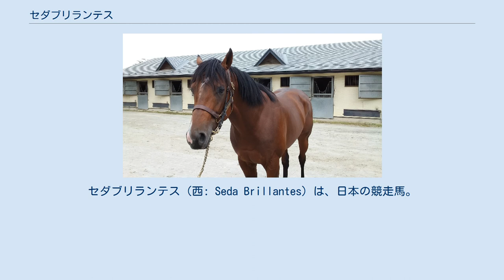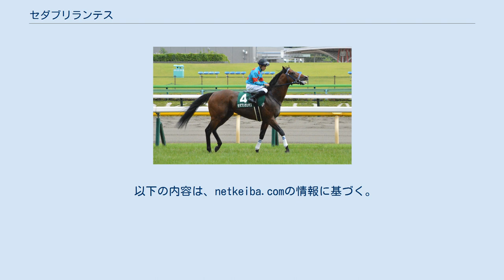セダブリランテス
セダブリランテス（西: Seda Brillantes）は、日本の競走馬。
主な勝ち鞍は2017年のラジオNIKKEI賞(GIII)、2018年の中山金杯(GIII)。
馬名の意味はスペイン語で「鮮やかに輝くシルク。父名、母名より連想」。
 2014年1月12日、北海道白老町の社台コーポレーション白老ファームで誕生。
一口馬主法人「シルクホースクラブ」より総額2500万円（一口5万円×500口）で募集された。
早来ファームでの中期育成を経て、ノーザンファーム空港牧場で育成された。
 2017年 ノーザンファーム天栄にて 美浦・手塚貴久厩舎に入厩。
2016年12月の新馬戦（中山ダート1800m）をデビュー勝ちする。
しかし、レース後に骨折が判明し、休養に入る。
 2017年は5ヶ月ぶりの復帰戦で初の芝レースとなる早苗賞を快勝し、デビュー2連勝とする。
続いて、ラジオNIKKEI賞に出走し、逃げたウインガナドルをゴール前でクビ差捉えて無傷の3連勝での重賞制覇を果たす。
デビュー4年目の石川裕紀人、新種牡馬の父ディープブリランテにとっても初の重賞制覇となった。
 秋はセントライト記念から菊花賞に挑むローテーションを予定していたが、挫跖のためセントライト記念を回避。
仕切り直しの一戦としてアルゼンチン共和国杯に出走し、同期の東京優駿2着馬スワーヴリチャードの3着だった。
 年明けの中山金杯では単勝2.5倍の1番人気に推され、先に抜け出したウインブライトをゴール前でクビ差交わして重賞2勝目を挙げた。
レース後、陣営からは「距離が長くなっても大丈夫」とコメントが出され、春のG1戦線が視界に入っていたが、レース後に左橈骨遠位端骨折が判明し、6ヶ月以上の休養を要すると診断された。
 8ヶ月ぶりの復帰戦となった新潟記念では57.5キロのトップハンデを背負い、7着に終わった。
1年ぶりに騎乗した石川裕紀人は「休み明けなのか、斤量なのか…」と首を傾げた。
 2018年の新潟記念以来、1年3ヶ月ぶりの競馬となったディセンバーSに石川裕紀人鞍上で出走、復帰戦を勝利で飾る。